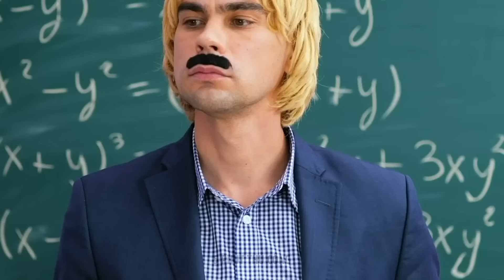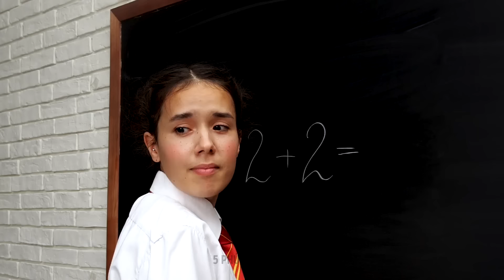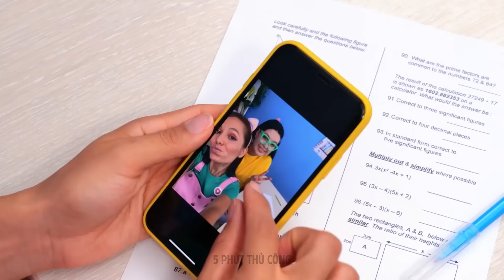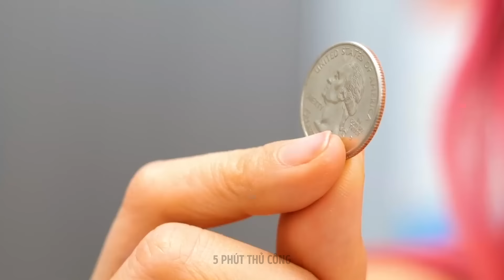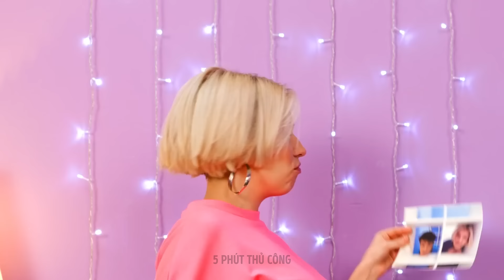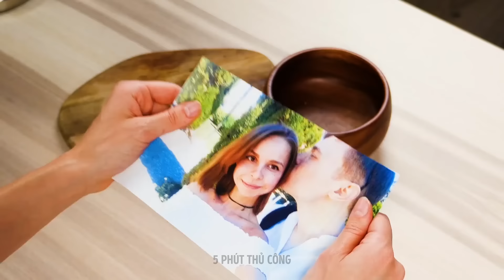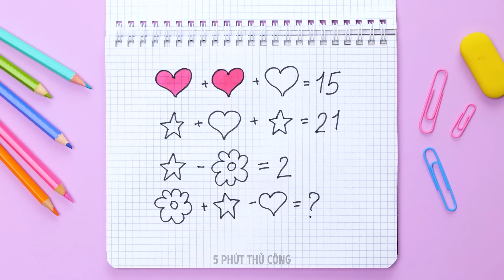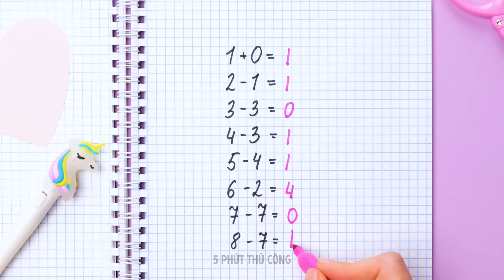MẸO TRƯỜNG HỌC SIÊU THÔNG MINH MÀ MỌI SINH VIÊN ĐỀU CẦN✏️🍴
Chào mừng đến với kênh của chúng tôi! 📚✨ Trong video hôm nay, chúng tôi sẽ giới thiệu một kho tàng các mẹo thông minh tuyệt vời cho học sinh, giúp cuộc sống học tập trở nên dễ dàng hơn! Từ các mẹo tổ chức tinh tế đến những thủ thuật học tập khôn lường, chúng tôi đã chuẩn bị đầy đủ cho bạn. 🎒💡 Những mẹo tự làm này được thiết kế để tăng cường năng suất, đơn giản hóa lịch trình của bạn và thêm một chút niềm vui vào những ngày học của bạn. Dù bạn là học sinh trung học, sinh viên đại học hoặc bất kỳ độ tuổi nào, những mẹo này đều được tinh chỉnh đặc biệt cho bạn. 🏫🚀 Hãy xem, học và làm cho trải nghiệm học tập của bạn trở nên thông minh và thú vị hơn! Đừng quên like, đăng ký và bấm chuông thông báo để nhận thêm nhiều mẹo thông minh và mẹo hữu ích khác. Cùng nhau chinh phục năm học này nhé! 🌟🎓